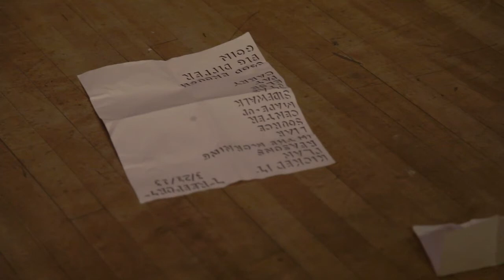Treefort #3: Built to Spill - Live at Treefort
Intothewoods.tv

Half of us were on mushrooms but we all agreed that Built to Spill sounded better and more exuberant than ever at Treefort Music Fest.

Performing three classic tracks: "The Plan," "Reasons," and "In the Morning."

• Directed & Edited by Chris Cantino • Camera by Gary McLeod, Chris Cantino, Andrew Barrick, Lymay Iwasaki, Mike Elliott, and Anna Alek • Audio Mix by Jeff Simmons • Audio Engineering by Andrew Grosse and Jeff Simmons